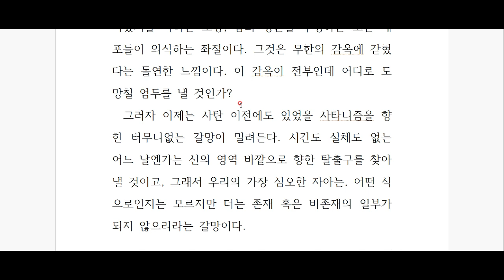페르난두 페소아, '불안의 서' 깊이 읽기 - 제 22편 -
지성의 피로에 대하여.